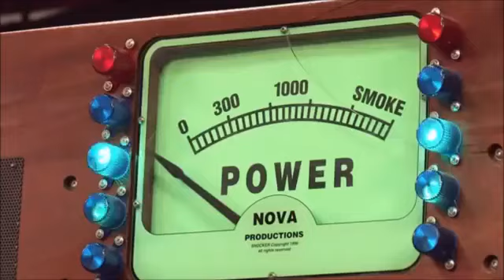Ant And Dec Funny Moments